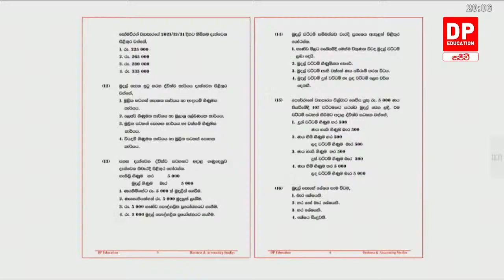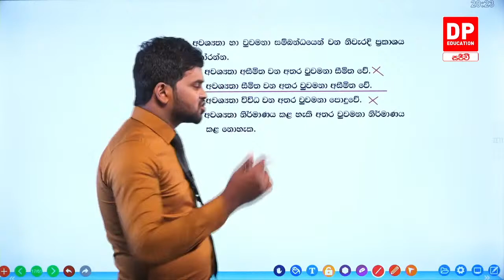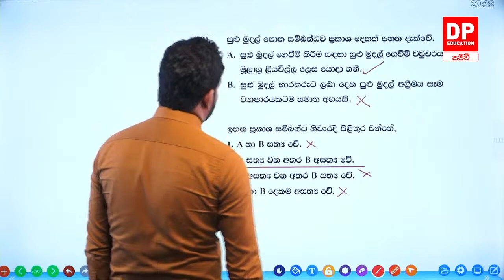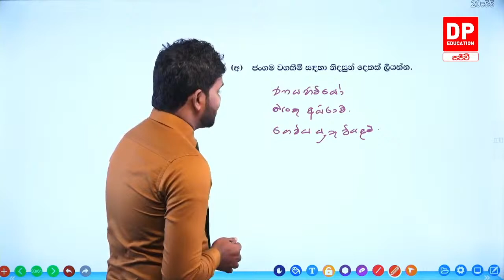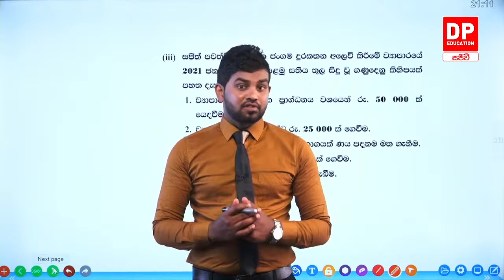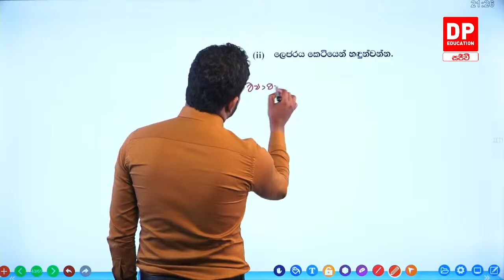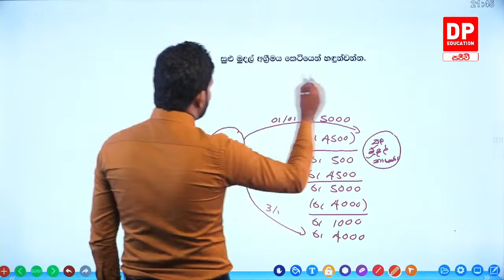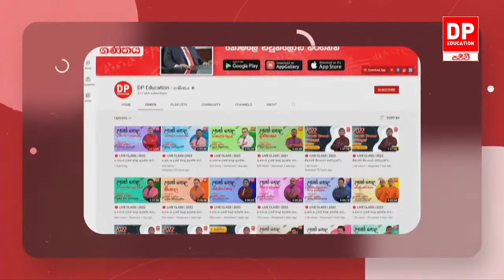🔴 LIVE CLASS | 2022 සාමාන්‍ය පෙළ ඉලක්ක කර ගත් ව්‍යාපාර සහ ගිණුම්කරණය සජීවි පන්තිය | 2022.08.21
2022 සාමාන්‍ය පෙළ ව්‍යාපාර සහ ගිණුම්කරණය විෂයට "A" සාමාර්ථයක් ගන්න DP Education වෙතින් අත්වැලක්.

චතුරංග රණසිංහ ගුරුතුමා විසින් මෙහෙයවන සජීවී ව්‍යාපාර සහ ගිණුම්කරණ අධ්‍යයනය පන්තියට සහබාගි වීමට දැන්ම ඔබගේ ඩි පි එඩියුකේශන් (DP Education) ඇප් එක ඩව්න්ලෝඩ් කරගන්න. පන්තිය සතියේ සැම ඉරිදා දිනම රාත්‍රි 8 සිට 10 දක්වා ඩි පි එඩියුකේශන් ඇප් එක හරහා නොමිලයේ විකාශය වේ.